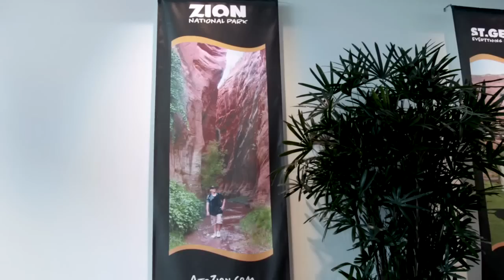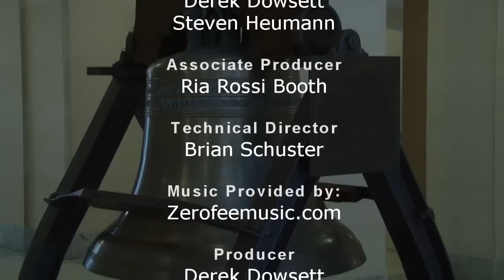Transfer of Public Lands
March 2012, Governor Herbert signed HB148, Utah's Transfer of Public Lands Act, which demands that the United States extinguish title to Federal Lands and turn them over to the state to manage by the end of 2014. There are a number or resources on the internet to get more background on the ACT and find out what other western states are doing
This week on the County Seat we ask, What is the status of Transfer of Public Lands in Utah?
A number of organizations such as, National Association of Counties, The National Republican Committee, and a number of States have passed resolutions in favor of Transfer of Public Lands.
We also had an opportunity to talk to two professors from the University of Utah about the constitutional and political issues involved in a transfer of public lands.
Tune in to ABC4Utah Sunday Morning at 8:30 to dive into some of the finer points on the movement in the West demanding that the federal government keeps the promise it made to states at statehood.

County Seat S4 - E9

2469 E. 7000 S. Suite 110
Salt Lake City, Utah 84121